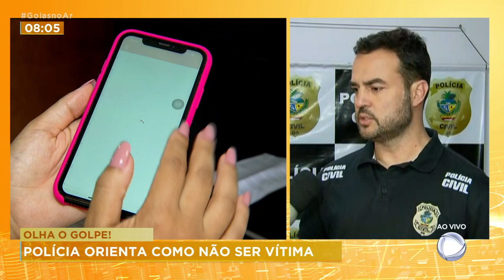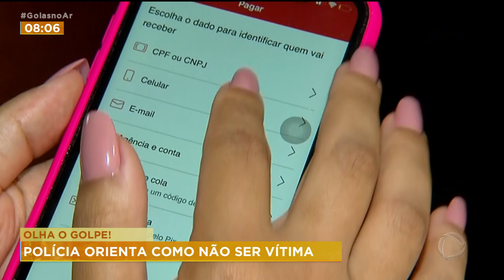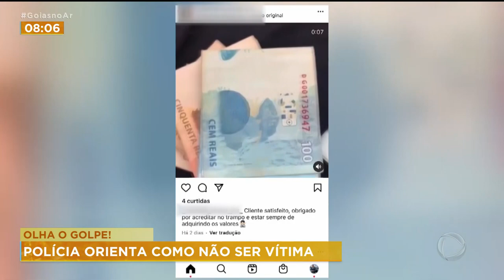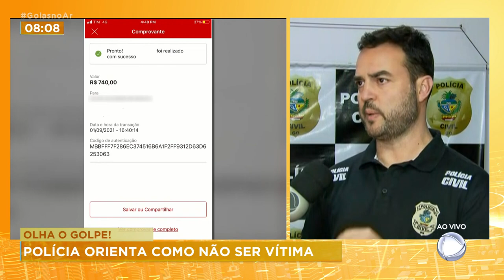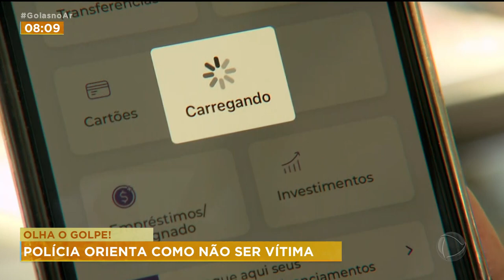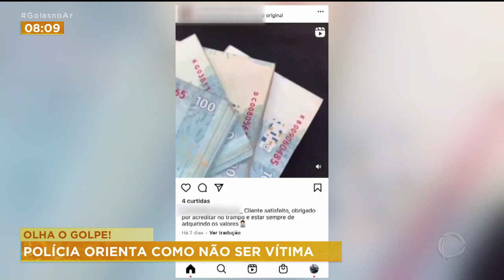OLHA O GOLPE! POLÍCIA ORIENTA COMO NÃO SER VÍTIMA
TODOS OS DIAS A GENTE NOTICIA AQUI GOLPES APLICADOS PELA INTERNET. O GOLPE DO PIX É UM DOS QUE TEM FEITO MUITAS VITIMAS. PRA AJUDAR AS PESSOAS A NAO CAIREM NELES NÓS FOMOS ATRAS DE DICAS DA POLICIA CIVIL.